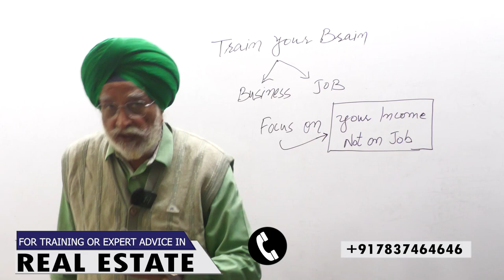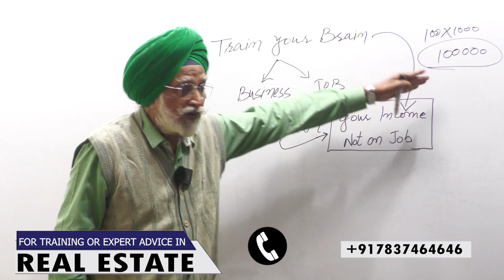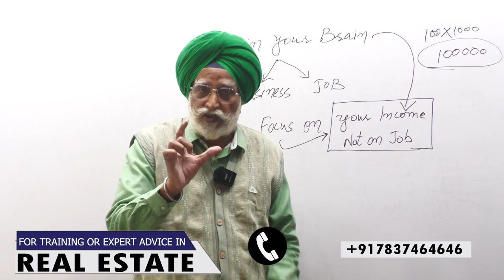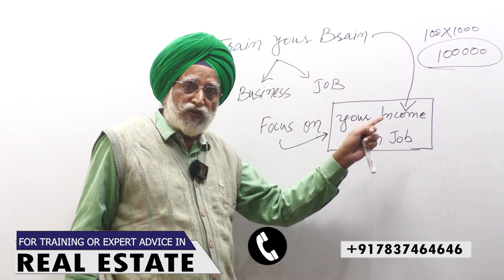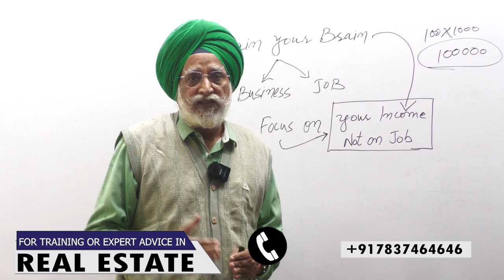Focus On Your Income NOT On Your Job | Rajwant Singh Mohali